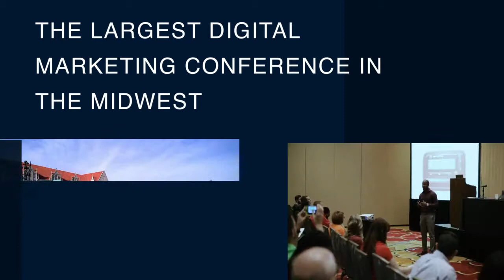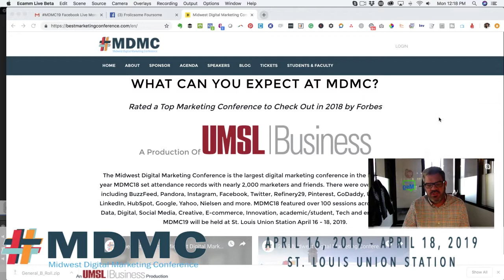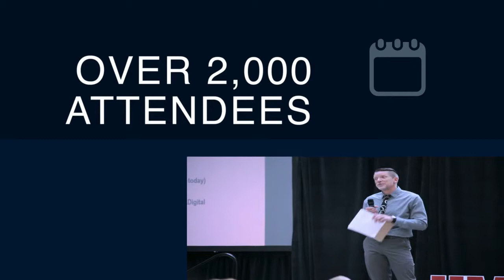MDMC19 Facebook Live Series: Michael Lamb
Check out the 12th episode of our MDMC19 Facebook Live Series, produced by MDMC19 Speaker Stephanie Liu and hosted by MDMC Executive Director Brianna Smith. During our 10th episode we chat with Michael Lamb, President/Co-founder of nativeMsg. Join us as we discuss how RCS messaging is changing the way businesses and customers communicate, what you will learn during his MDMC19 session, and much more!